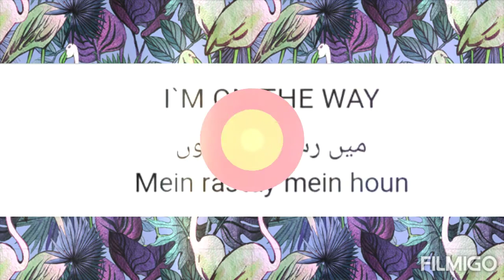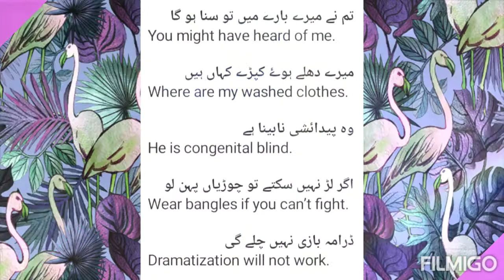English to Urdu sentences